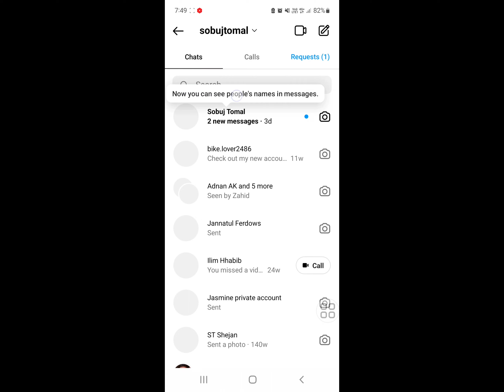instagram story glitch problem 2022 | instagram story bug error problem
Are you looking for how to fix  instagram story glitch problem 2022 | instagram story glitch | instagram story bug error problem?  In this video I show you how to fix instagram story glitch problem 2022 | instagram story glitch | instagram story bug error problem .
I hope that this method solve instagram story glitch problem 2022 | instagram story glitch | instagram story bug error problem.

instagram story glitch problem
 instagram story glitch
instagram story bug error problem
nao consigo ver meu story no instagram
Não consigo ver quem viu meu Stories no Instagram
Não consigo visualizar quem viu meus Stories no Instagram
Não consigo postar Stories no Instagram
Meus stories arquivados sumiram
Não consigo colocar música no story
Instagram Stories not showing 2022
Instagram story preview tiles not showing
Close friends Instagram story not showing